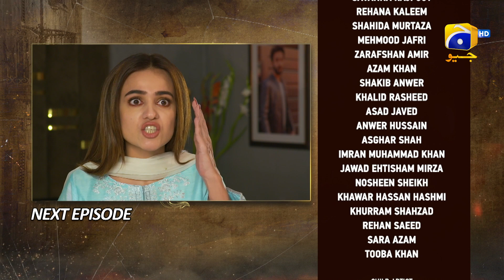Maa Nahi Saas Hoon Main Episode 21 Teaser - HAR PAL GEO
Maa Nahi Saas Hoon Main Episode 21 Teaser - 22nd November 2023 - HAR PAL GEO

Written By: Sajjad Haider Zaidi & Abu Rashid
Directed By: Saleem Ghanchi
Produced By: Abdullah Kadwani & Asad Qureshi
Production House: 7th Sky Entertainment